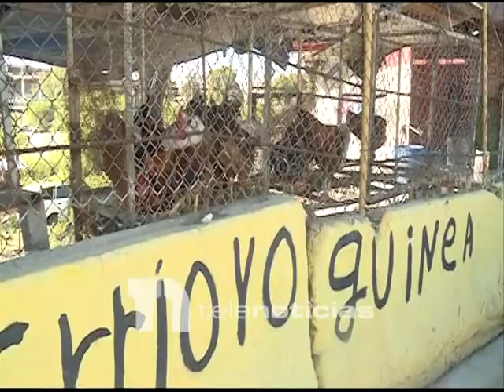Canódromo sigue operando a 15 meses de anunciado el cierre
El Centro de Retención Vehicular El Coco continúa operando con normalidad a 15 meses de que el Intrant anunciara su cierre definitivo, mientras los ciudadanos aseguran que persisten los maltratos y daños a sus propiedades en el lugar que parece un depósito de chatarras.